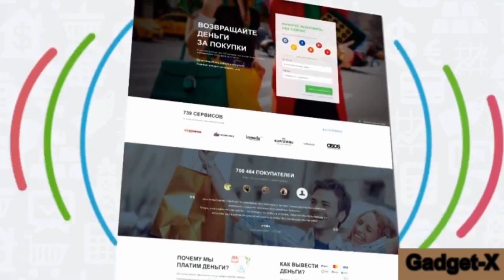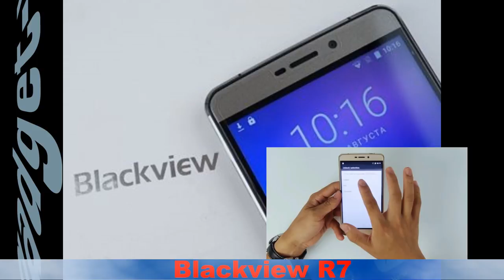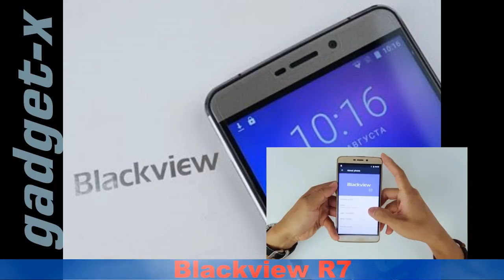Blackview R7 gadget x